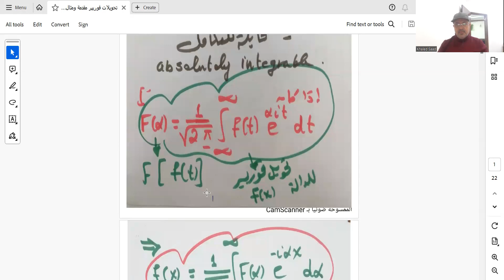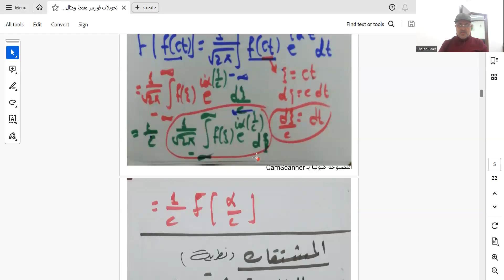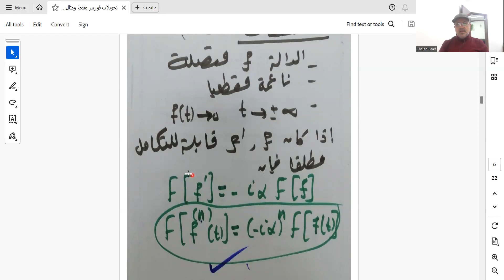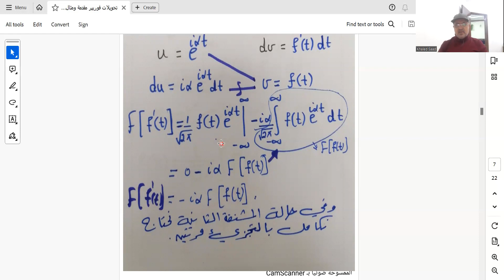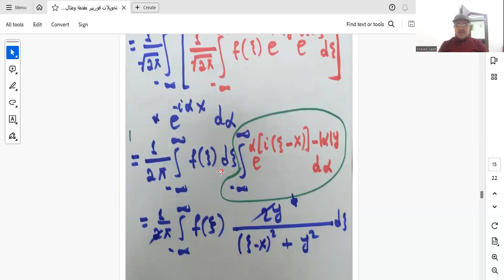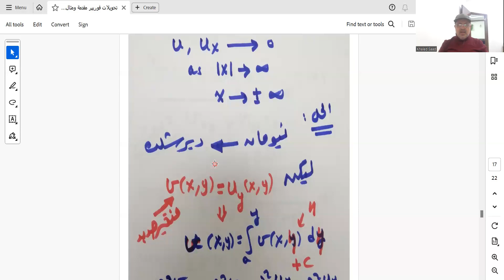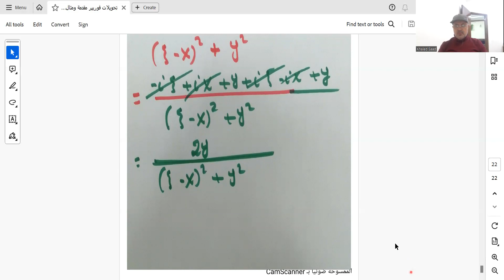تعريف تحويل فوريير وخواصه ومثالين Fourier transforms and solving partial differential equations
الفكرة العامة لتحويلات فورييه  هي كما يلي. أولاً، نقوم بتحويل المعادلة التفاضلية المعطاة من المجال x إلى المجال الفا، ونجري جميع العمليات الحسابية في المجال ألفا، وأخيرًا نستخدم التحويل العكسي لتمثيل الحل في المجال x.

偏微分方程
偏微分方程 ...
आंशिक अंतर समीकरण
Ecuaciones diferenciales parciales